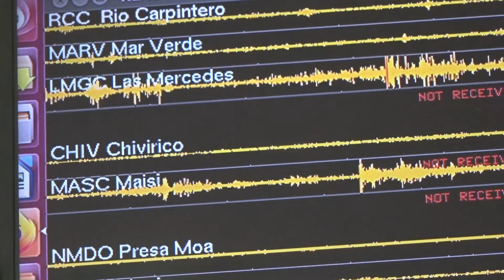Caridad Franco visitó ayer tarde el Centro de investigaciones sismológicas y nos tiene detalles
Como consecuencia del sismo del pasado sabado, continúan produciendose replicas en nuestra área geográfica. Por eso la periodista Caridad Franco hizo contacto con el Centro nacional de investigaciones sismológicas.